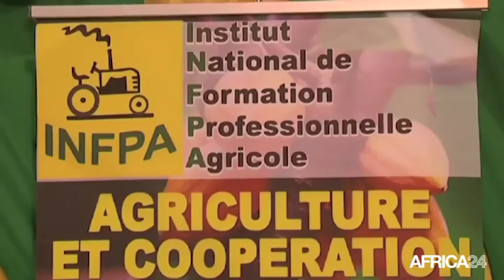Côte d'ivoire, LES FORMATIONS AGRICOLES PRÉSENTÉES AU SARA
Économie, Le SARA expose les formations agricoles diplomantes